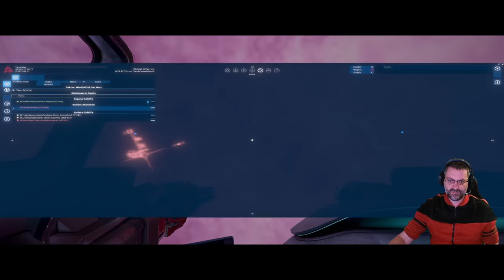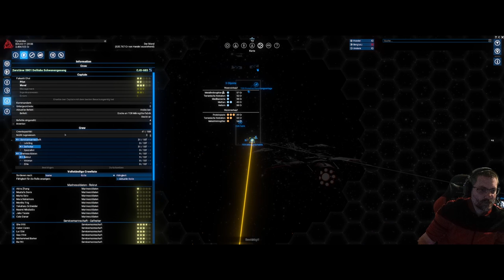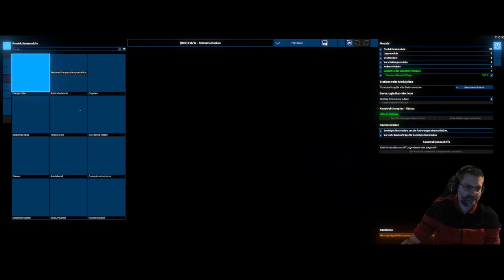X4 - Foundations - Let´s Play #24 - Wir haben ein Problem... die Xenon